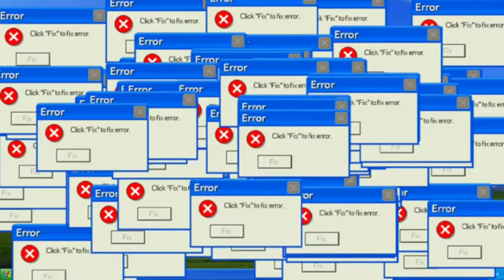Make up look con i MIGLIORI BRAND DEL MOMENTO *Rare Beauty, Fenty, Tarte*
Hellooo! Benvenuti in un nuovo video make up, vi erano mancati? Oggi proviamo insieme dei trucchi super recensiti, cosa ne penserò secondo voi?Spero che il video possa piacervi, buona visione, un bacio e ciaùùù!